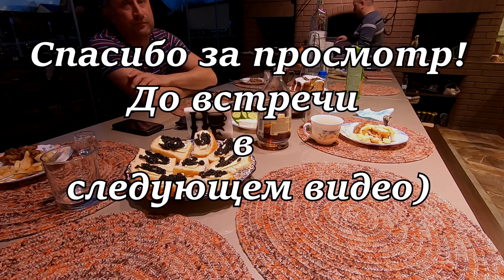ОСВЯТИЛИ КУЛИЧИ/Курица по ГРУЗИНСКИ в КАЗАНЕ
Освещаем куличи и яйца, потом занимаемся подготовкой к празднику ПАСХА в деревне. Готовим курицу по-грузински (Гурули) и салат с киви